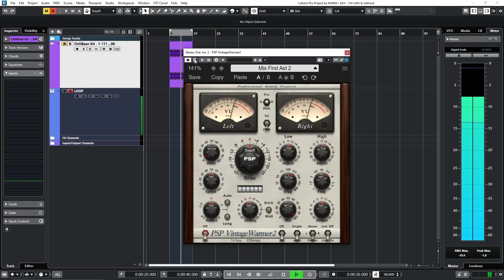With & Without PSP Vintage Warmer 2 on stereo bus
Transient Music Production
PSP Vintage Warmer 2 in action  (please listening on headphones or studio monitors)